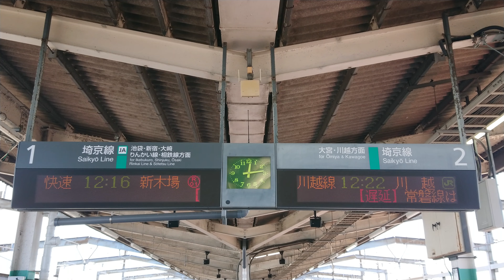【路線記号】埼京線 南与野駅 1 , 2番線 ホーム 発車標（4K）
※従来型のLEDは2025年2月6日ごろまで運用